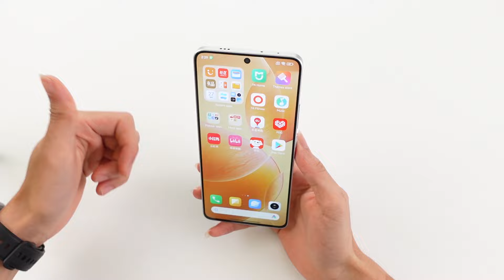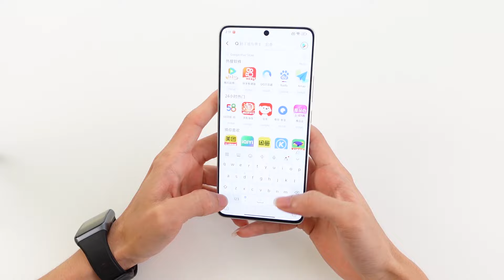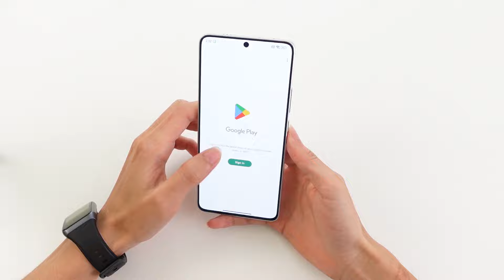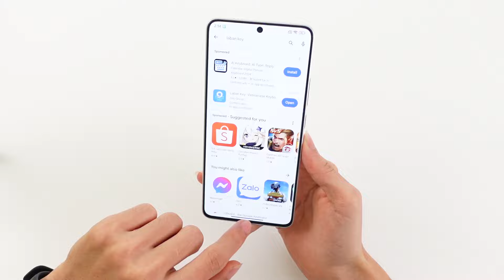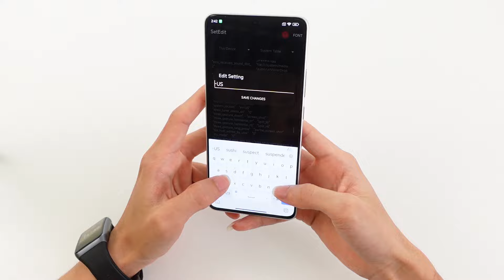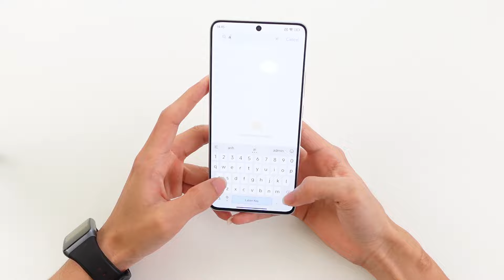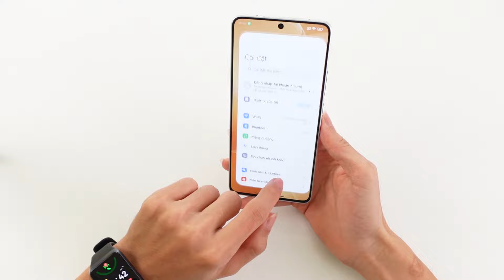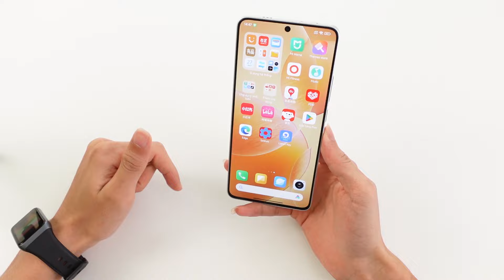DÙNG REDMI K70 CẦN BIẾT MẸO NÀY: hướng dẫn cài tiếng việt cho redmi , xiaomi !!!!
Xiaomi là hãng điện thoại nếu như là hàng nội địa sẽ không có sẵn tiếng Việt ở trong máy , nếu anh em muốn có tiếng Việt thì sẽ phải up rom các thứ rất lằng nhằng . Video này mình sẽ hướng dẫn anh em cách để có tiếng việt mà không cần phải up rom .